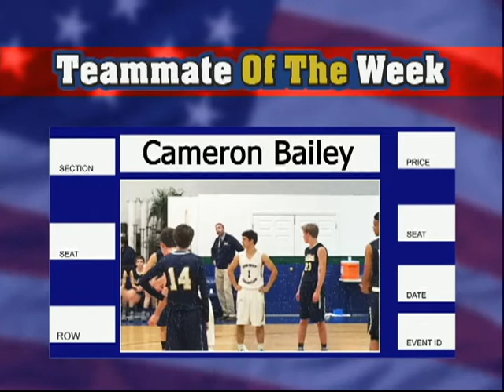TOTW Cameron Bailey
Cameron Bailey is a a senior at Conway Christian School.  He plays soccer, basketball and baseball for the Eagles.